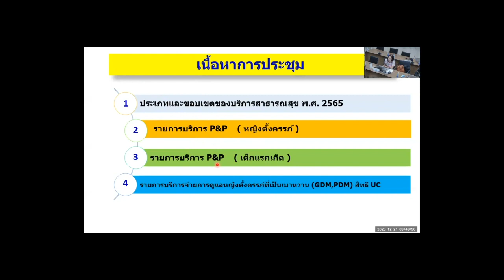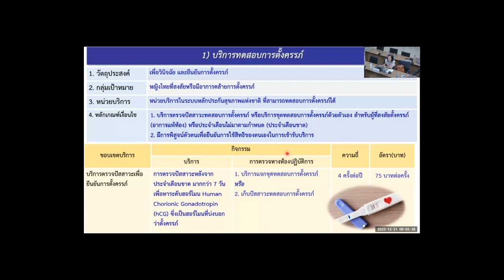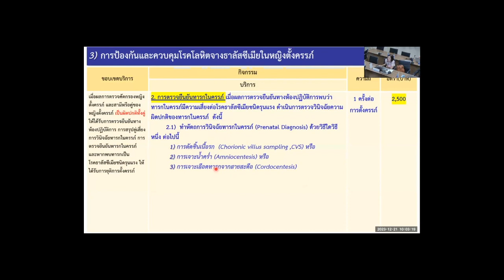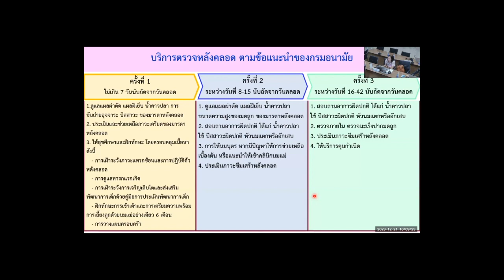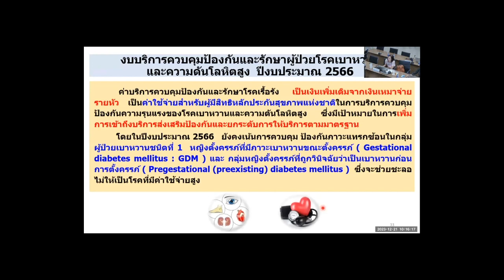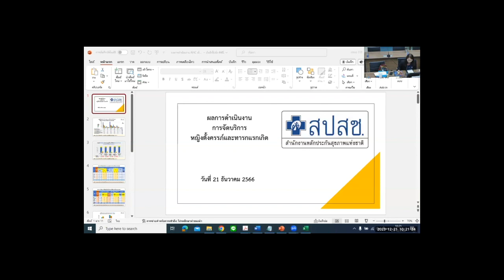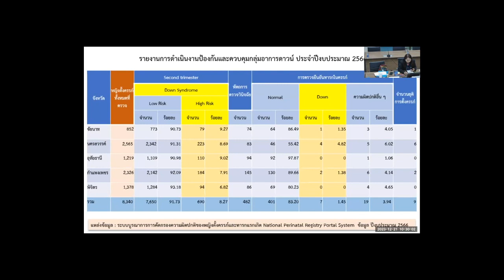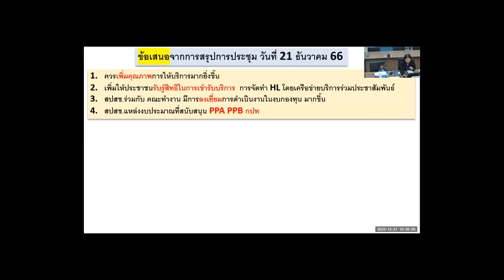สิทธิประโยชน์การจัดบริการหญิงตั้งครรภ์และทารกแรกเกิด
โดย นางจรรยา รัตนวิภา ผู้อำนวยการกลุ่มจังหวัด สปสช. เขต 3 นครสวรรค์
และ น.ส.ยุพา วันแย้ม นักวิชาการหลักประกันสุขภาพ สปสช.เขต 3 นครสวรรค์